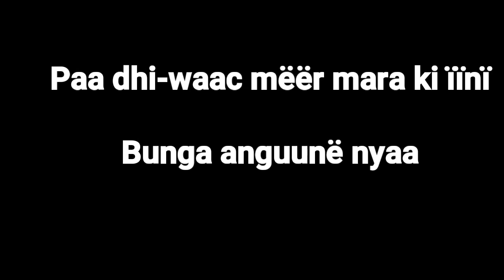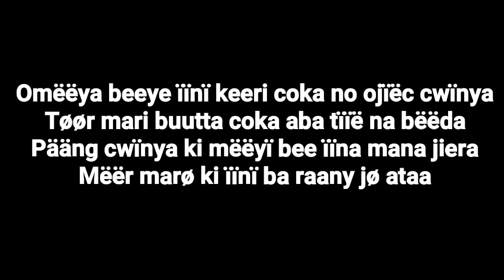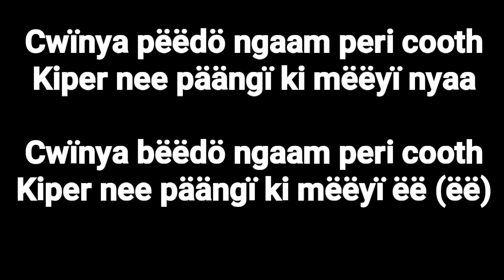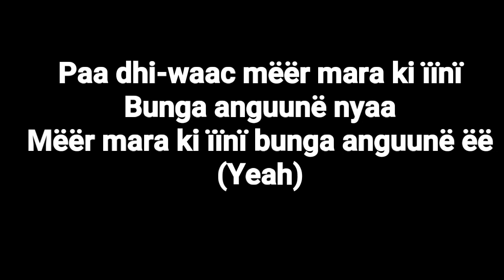Chris xv - Pääng Cwinya ki Mëër (Lyrics Video)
Anywaa Music : Chris xv - Pääng Cwinya ki Mëër - New Anywaa Music 2020 (Official Audio)

*Produced By: DJ Jaja - Dream Light Production*